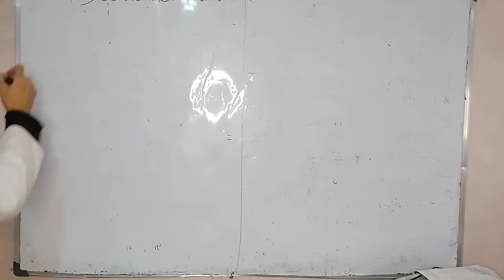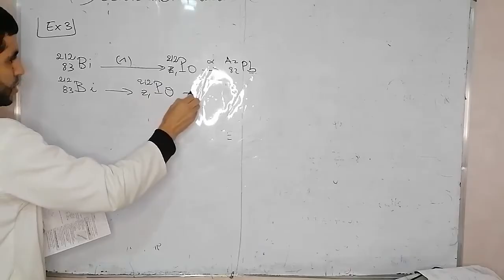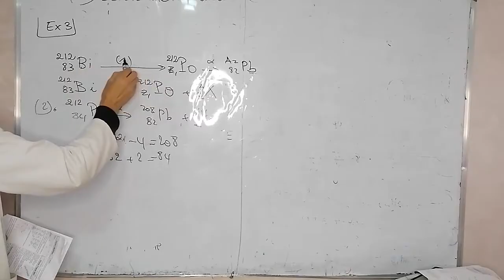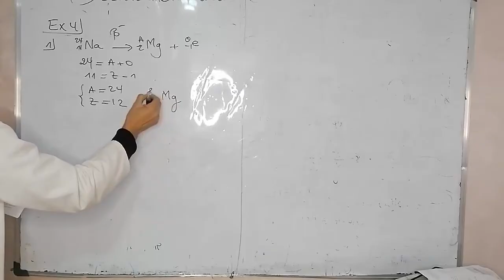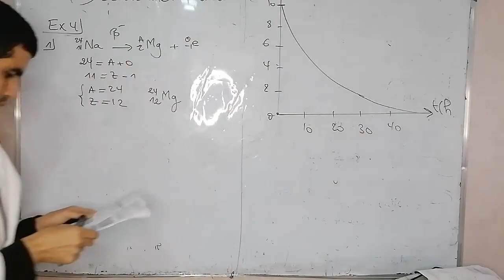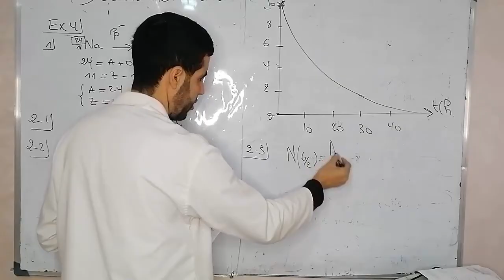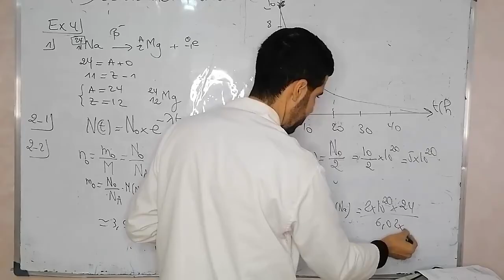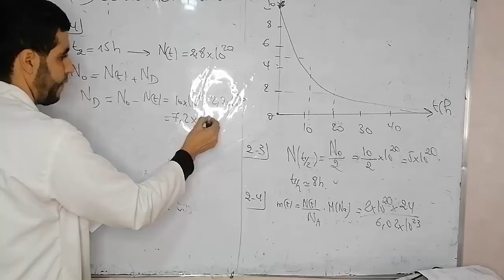Decroissance radioactive (2BAC SM PC SVT STE STM) Exercice 3et 4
.bac2025#bac2024#maroc#concours#fmp#encg#ensa#ensc#math#astuces#actuce#enam#follow#like#concoursmedecine#concoursmedcinemaroc#marrkech#fes#kenitra#casa#meknes#morocco#astuceconcours#agadir#rabat#2024#2023#pharmacie#medecine#dentaire
الى بغيتي التصحيح كامل لسلسلة التمارين  ما عليك الا الاشتراك في العرض
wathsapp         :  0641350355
التناقص الاشعاعي الجزء الاول
Decroissance radioactive Partie 1
👉👉Lien sur youtube
ترقبو الجزء الثاني .سوف يكون جد مفيد🔥🔥9️⃣9️⃣
décroissance radioactive,loi de décroissance radioactive,la décroissance radioactive,decroissance radioactive,la loi de décroissance radioactive,constante radioactive,la decroissance radioactive driss dotcom,décroissance radioactive
2 bac,décroissance radioactive 2 bac pc,radioactif,la décroissace radioactive,décroissance radioactive exercice,exercice décroissance radioactive,la décroissance radioactive 2 bac biof,loi de décroissance radioactive formule
décroissance radioactive,
loi de décroissance radioactive,
decroissance radioactive,
la loi de décroissance radioactive,
constante radioactive,
la décroissance radioactive,
radioactive,
la decroissance radioactive driss dotcom,
la décroissace radioactive,
loi de décroissance radioactive formule,
décroissance,
la décroissance radioactivite,
période radioactive,radioactif,
famille radioactive,
activité radioactive,
loi de décroissance,
désintégration radioactive
décroissance radioactive,
decroissance radioactive,
la décroissance radioactive,
constante radioactive,période radioactive,
la loi de radioactive,
décroissance radioactive الجزء الثاني: تناقص الإشعاعي,
famille radioactive,
التناقص الاشعاعي ـ الجزء 1 ـ l décroissance radioactive,
التناقص الاشعاعي ـ الجزء 2 ـ l décroissance radioactive,
désintégration radioactive,